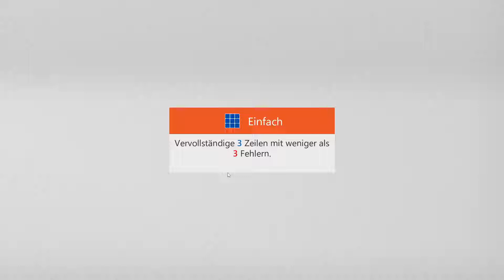Sudoku Daily Challenges | Classic - Easy | Sep 3rd, 2022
Goal: Complete 3 rows with fewer than 3 mistakes
Sudoku tägliche Herausforderung | Klassisch – Einfach | 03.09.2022
Aufgabe: Vervollständige 3 Zeilen mit weniger als 3 Fehlern